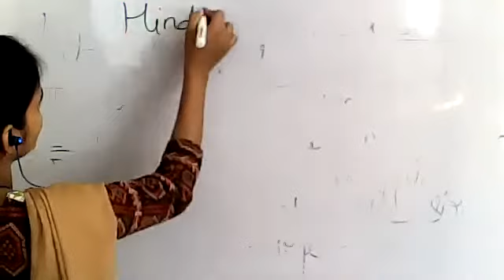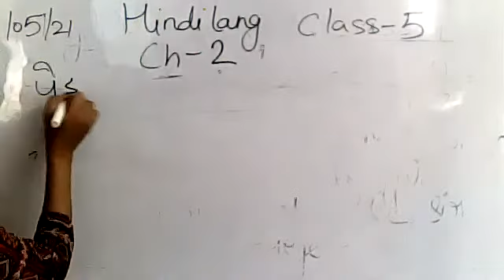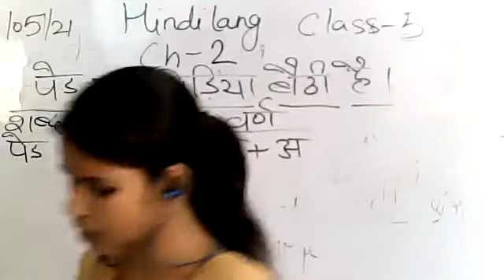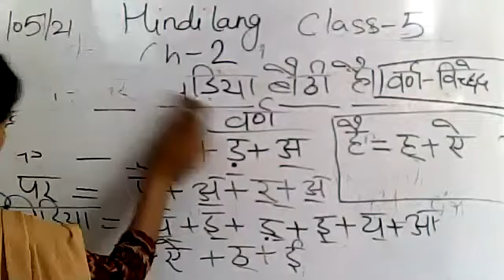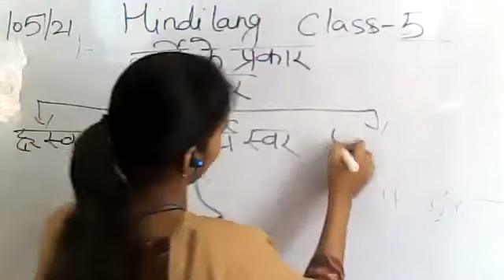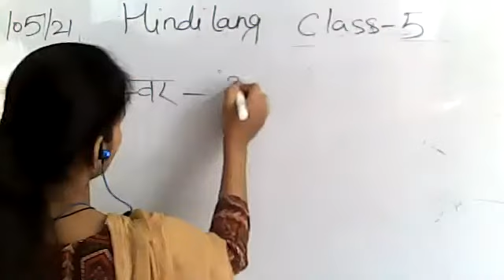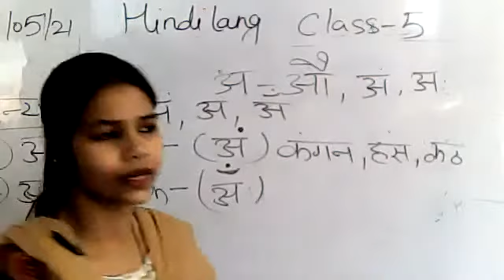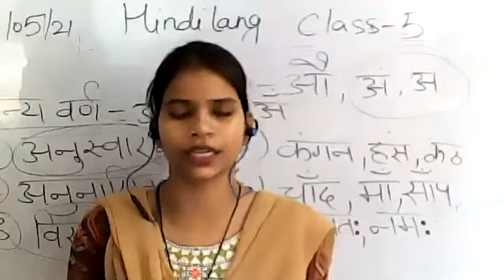Class 5 Hindi Lang Ch 2